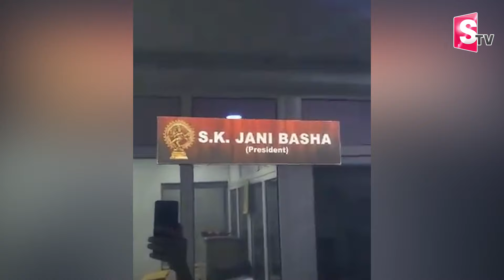అసలైన పార్టీ ఆ రోజే..! | Jani Master Clarity On Bangalore Rave Party | Jani Master Sensational Video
Watch► అసలైన పార్టీ ఆ రోజే..! | Jani Master Clarity On Bangalore Rave Party | Jani Master Sensational Video